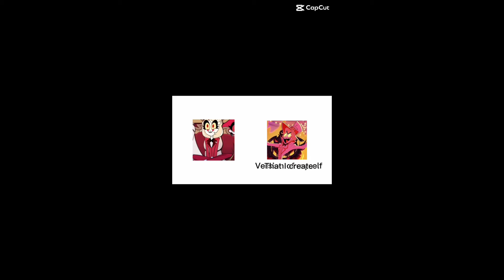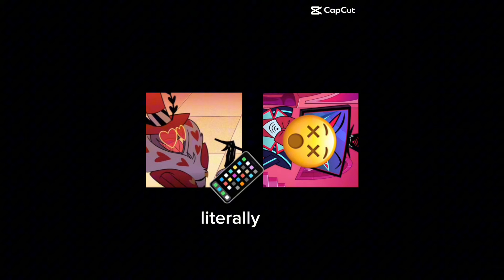Hazbin Hotel as CapCut Templates :)